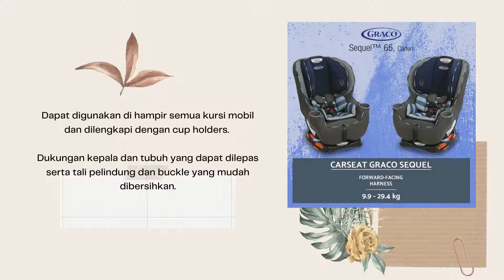ADEKMUNGIL - GRACO SEQUEL 65 CAR SEAT